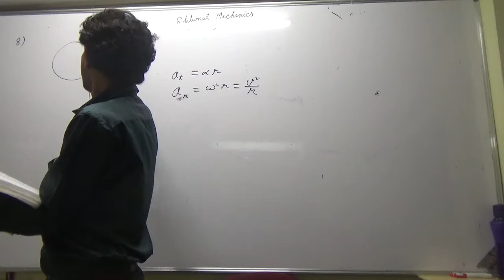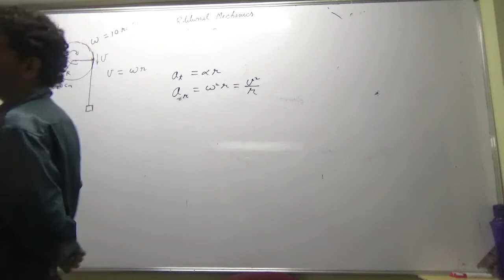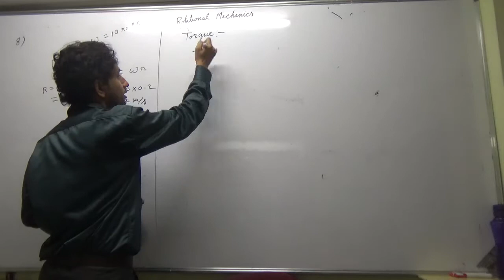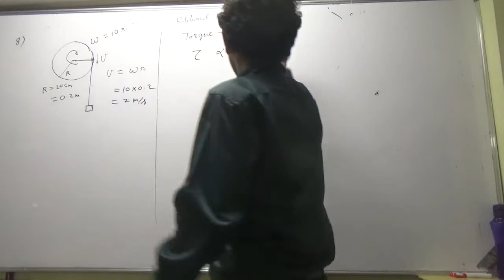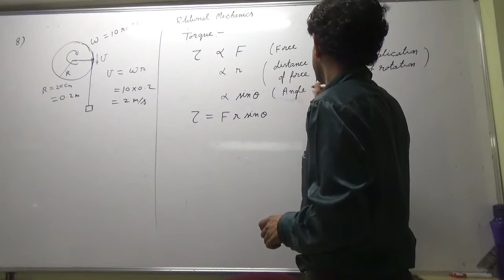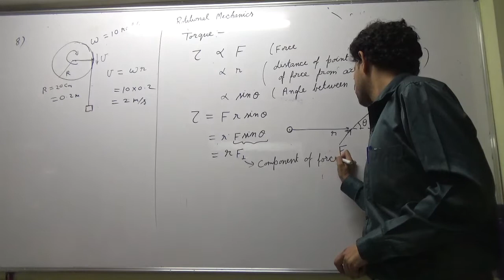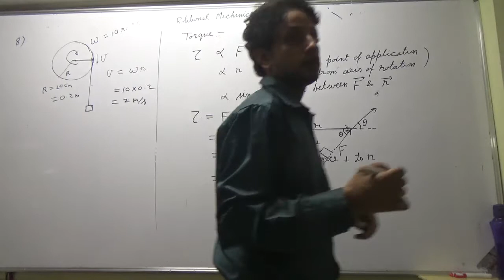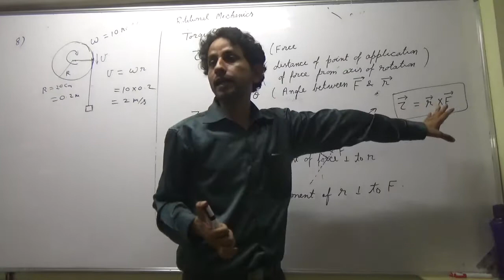IIT JEE Physics 11 Rotational Mechanics 02 HC Verma Problem no 8 || by Abhishek Kumar Physics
Ask your doubts in the comment section below. This video has lecture as well as solution of chapter Rotational Mechanics from HC Verma book. Problem no 8
About Channel:-
1) Watch in sequence( should skip a particular part only if you know that part)
 2) Keep Reference book(primarily HC Verma concepts of physics),notebook, rough ready while watching videos.
3)videos also contains the complete solution to HCV (HCVerma) book Concepts of Physics.
4) Try to do the problems given during the lecture.
5) Do the homework before watching next video.
About Auther:-
1. Qualified in IIT JEE-2000 with AIR-2312 and completed Integrated M.Sc. in Physics from IIT Kharagpur.
2. CSIR NET/JRF qualified in physics in 2007 and 2016(All India Rank-5 in 2016)
3. GATE qualified in physics in 2017 with All India Rank 8.
4. Qualified in IIT JEE-2000 with AIR-2312 and completed Integrated M.Sc. in Physics from IIT Kharagpur.
5. Secured 97.69 percentile in CAT-2007 and did MBA from IMT Ghaziabad.
6. Has been teaching physics for last 9 years in India and abroad.

by
Abhishek Kumar Physics
AbhishekKumarPhysics